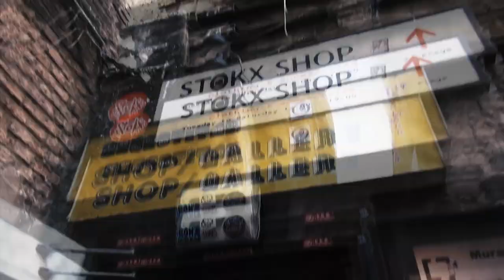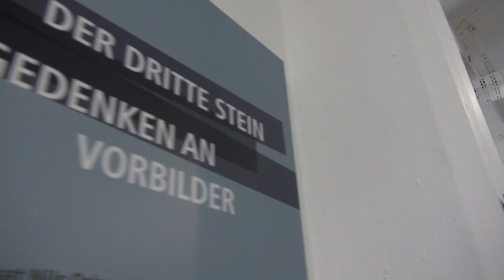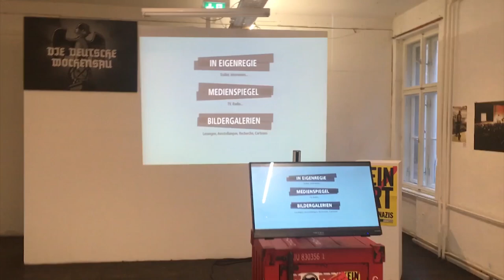Ausstellung Drei Steine Galerie Neurotitan Berlin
Von dem 16 Februar bis 9 März ist in der Galerie Neurotitan in Berlin die Ausstellung der Graphic Novel Drei Steine zu sehen. Täglich von 12 bis 20 Uhr, Eintritt frei. Rosenthaler Str. 39 nähe Hackrescher Markt.